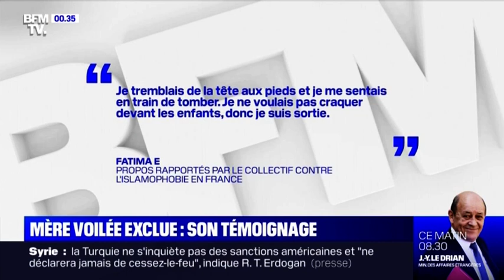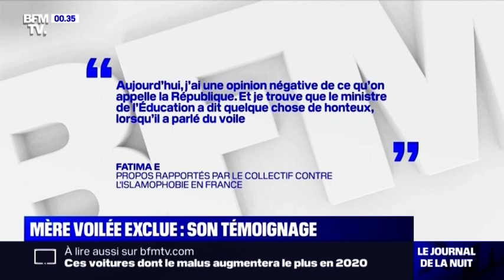Sortie scolaire et voile